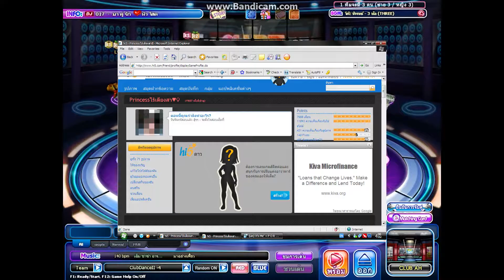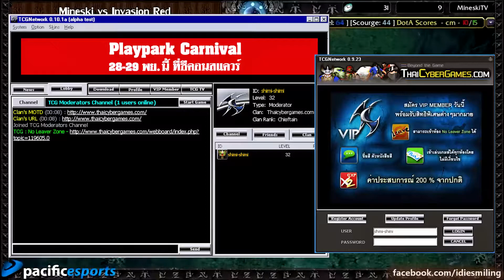ย้อนรอยแนวเกมสุดฮิตของประเทศไทยในอดีต (2546-ปัจจุบัน)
00:00 | Intro
01:11 | ยุคแรก MMORPG
02:57 | ยุคที่ 2 Casual
03:59 | ยุคที่ 3 FPS
05:11 | ยุคที่ 4 Racing
06:33 | ยุคที่ 5 MOBA
07:28 | ยุคที่ 6 Webgame
08:17 | ยุคที่ 7 Zombie
09:02 | ยุคที่ 8 Zombie Survival
10:12 | ยุคปัจจุบัน Battle Royale